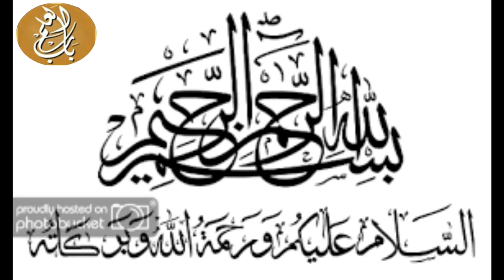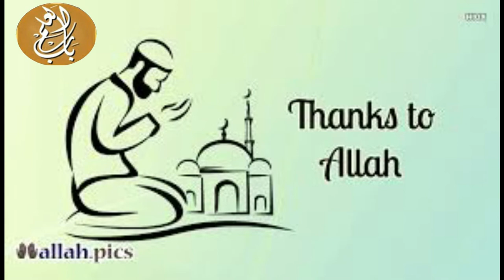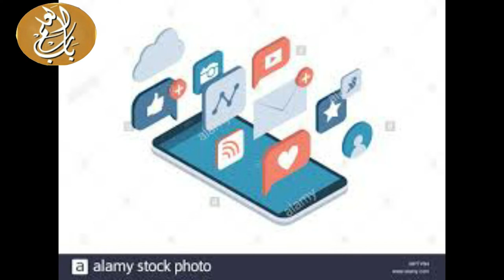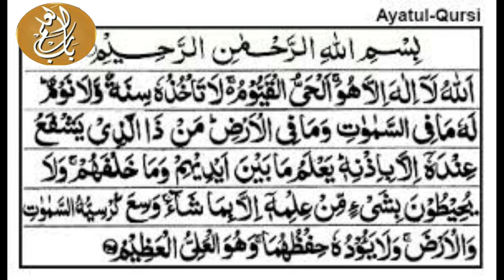Bury Nazar Kaisy or Q lagty h || Bad nazar say Bachny ka tareeqa ||نظر کیسے لگ جاتی ہے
Ajj hum app ke sath ak bohat he zbrdast wazifa or ilaj btany ja rahy hain Nazre Bad Se Bachne ka Ilaj ! wazifa for bad nazar ! nazre bad ka tor iss wazifa ko parny sy Inshallah nazr e bad sy jan choat jay ge hum ny app ko nazre bad ka tor or iss ka ilaj urdu main pori wzahat sy btaya hai ya nazr e bad ka rohani ilaj hai or nazar e bad door karne ka wazifa hai jo app apny gr main khud kr skty hain ya qurani wazifa bohat he powerful or azmuda hai hum nay nazar e bad ki dua english main be likh di hai app video ke nechy wo be par skty hain Inshallah bad evil sy app ki jan choot jay ge this is very powerful Islamic wazifa for bad nazar.

Wazifa Parne ka Tareeka:
Agr kisi ko be nazar bad ka masla ho tyo wo Allah ka sfati name (YA BURRU) 7 times par kar phonk mar dy iss ke awal or akhar ak ak mrtba durood Ibrahimi par lyn ya dam app ny din main 3 dafa krna hai Inshallah bad evil mtlab nazar bad sy app ki jan choot jay ge Inshallah.

Nazre Bad Se Bachne ka Ilaj ! wazifa for bad nazar ! nazre bad ka tor